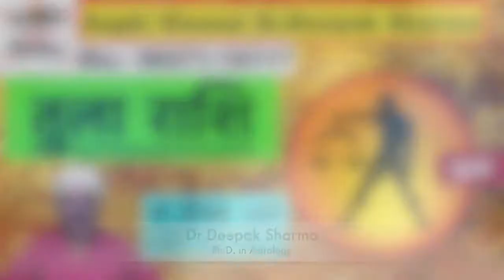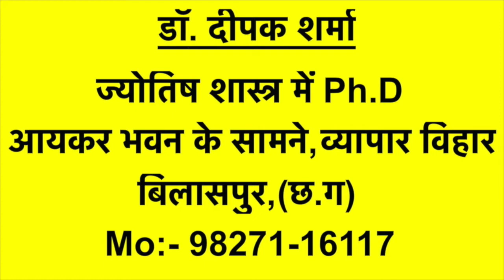तुला-राशि | ज्योतिष शास्त्र सीखें | Part 7 | ज्योतिषाचार्य डॉ.दीपक शर्मा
Part-7
Videos Edited By :- Aishwary Sharma

और घंटी का आइकॉन हिट करें ताकि आप मेरे नवीनतम अपलोड किए गए वीडियो को सबसे पहले देख सकें.

नवग्रहों के मंत्र :-